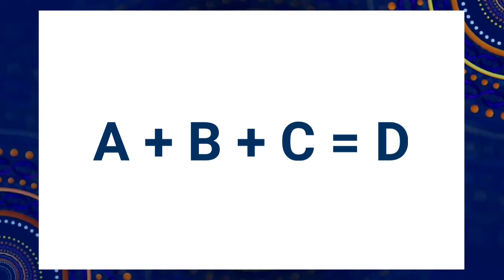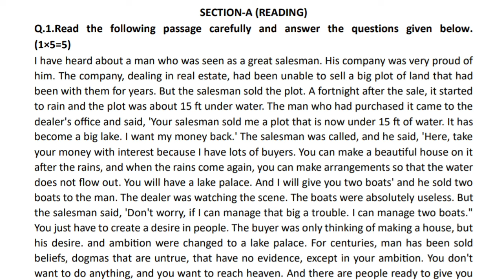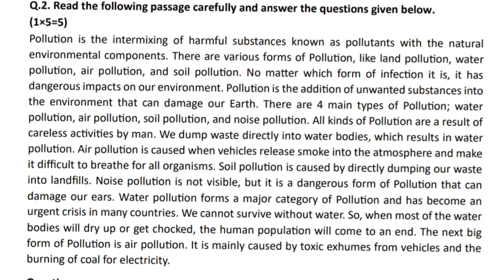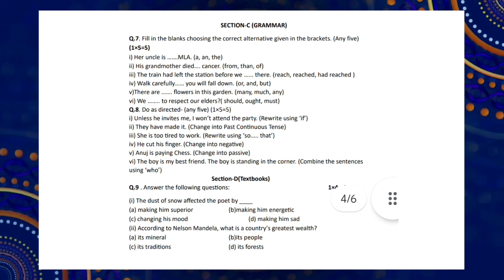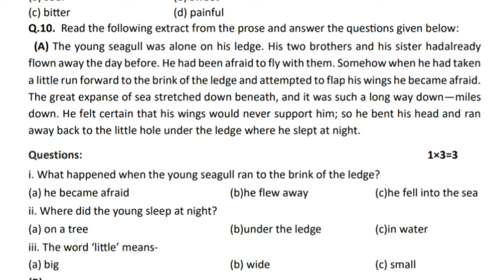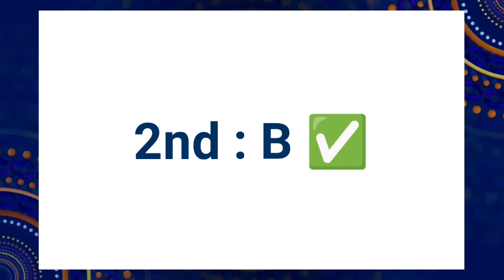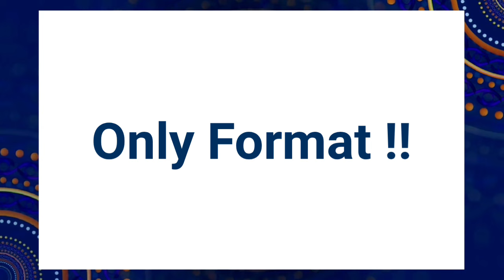Class 10th English Last Day Strategy | Mp Board 10th English Most Important Que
👆🏻👆🏻Join Fast 📚

SOCIAL LINKS 🔥

Topics Covered :-

10th 12th Study material 2023-24 Mp Board
10th 12th new session 2023-24 Mp Board
10th 12th new batch Mp Board 2023-24